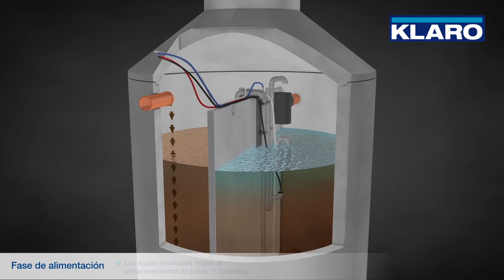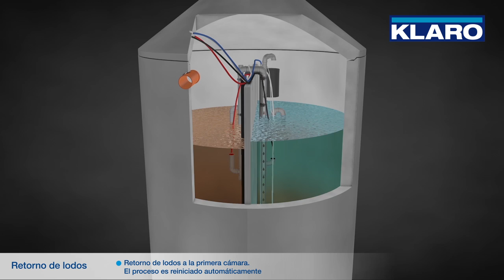El proceso SBR de KLARO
(SBR = Reactor por carga secuencial)